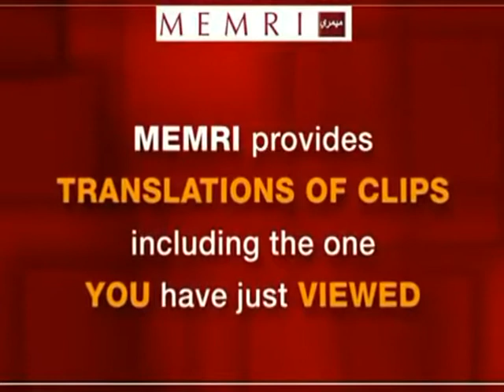Manifestación en Teherán (3/10/12)